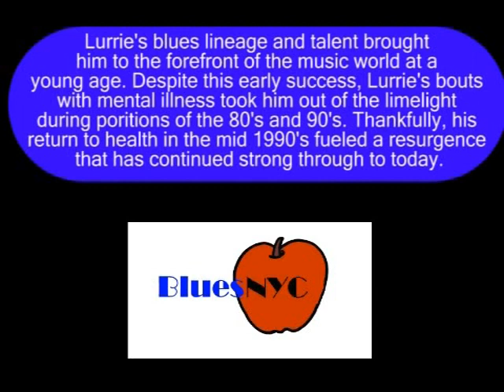Lurrie Bell plays Pocono Blues Fest 2008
Lurrie Bell, son of harp legend Carey Bell, performs in 2008 at the Pocono Blues Festival.

You can catch Lurrie this summer paired with another harp legend, Billy Branch, at the Pennsylvania Blues Festival, July 27-29, 2012.

Originally aired on the BluesNYC TV show in 2009.